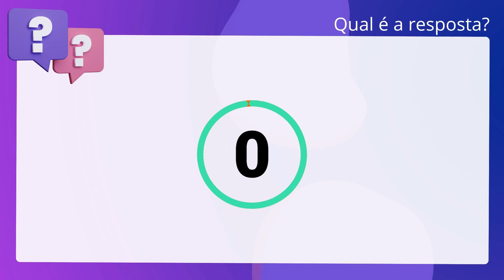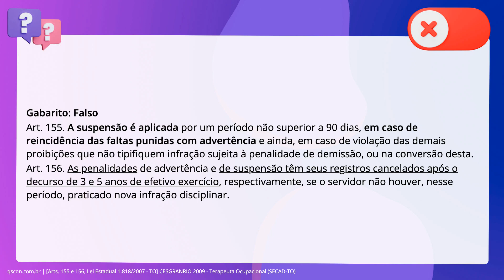QScon Direito: [Arts. 155 e 156, Lei Estadual 1.818/2007 - TO] CESGRANRIO 2009 - Terapeuta Ocupacion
Arts. 155 e 156, Lei Estadual 1.818/2007 | TO | CESGRANRIO 2009 | Terapeuta Ocupacional | (SECADTO)

Um servidor público estadual (Tocantins) foi punido com pena de advertência (por. escrito) em razão de um ato de insubordinação praticado em serviço (artigo 134,. Inciso. inciso primeiro: da Lei no 1.818, de 23/08/2007). Dois anos após a aplicação da. sanção, ele incorreu em nova falta, desta vez por haver se apresentado em. serviço em estado de embriaguez alcoólica. De acordo com o Estatuto dos. Servidores Públicos Civis do Estado do Tocantins, esse servidor deverá ser. punido com advertência, uma vez que o registro da falta anterior foi cancelado. após o tempo transcorrido.

Gabarito: Falso